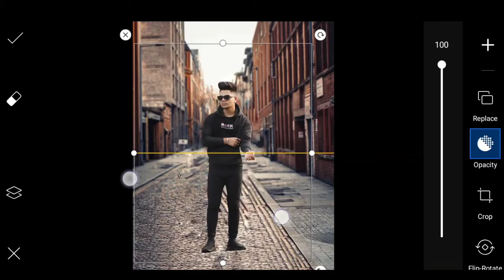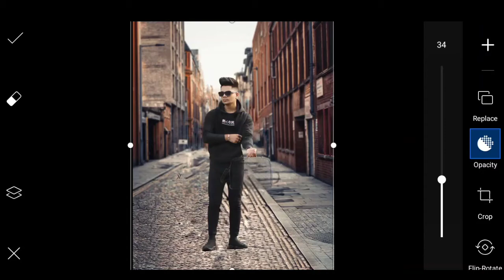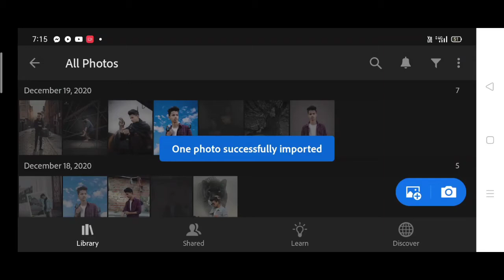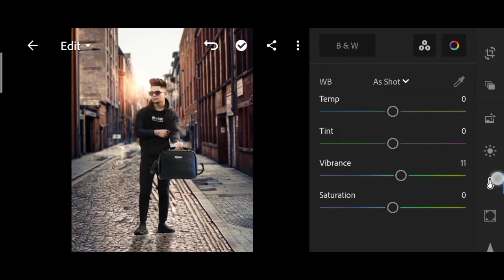Jigar vandarvala background change Photo editing | Jigar vandarvala new photo editing in PicsArt